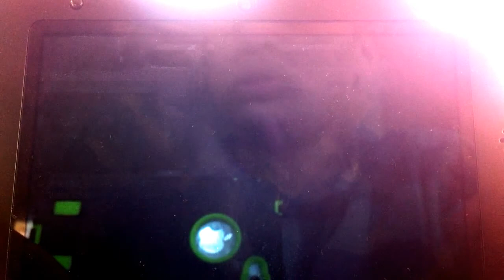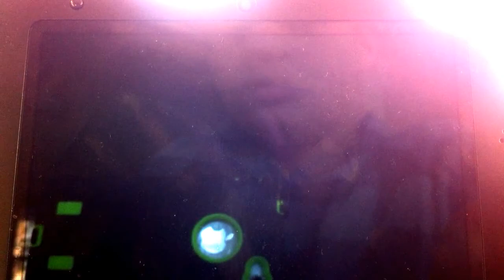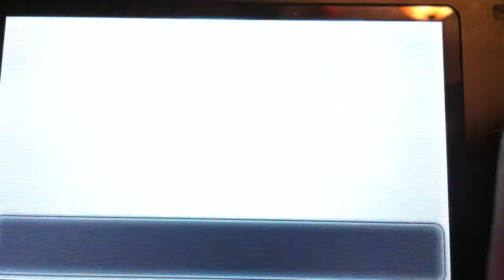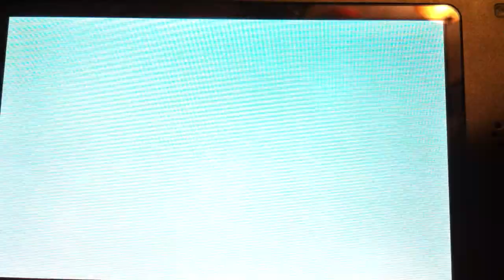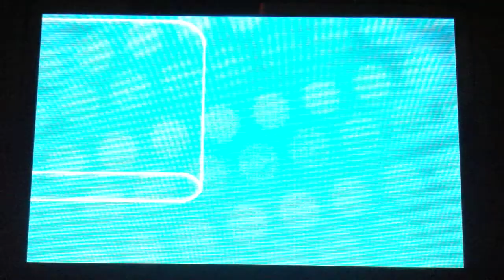Pokemon X New Hat and Roller Skates